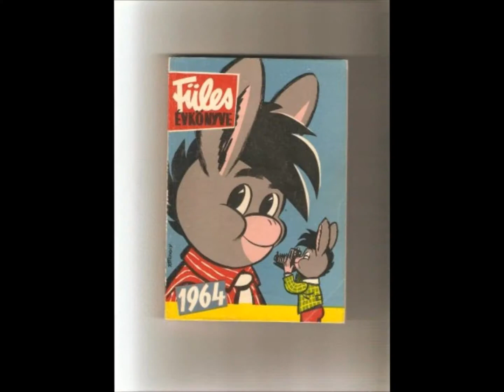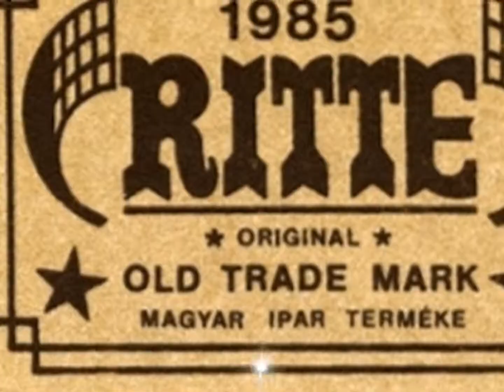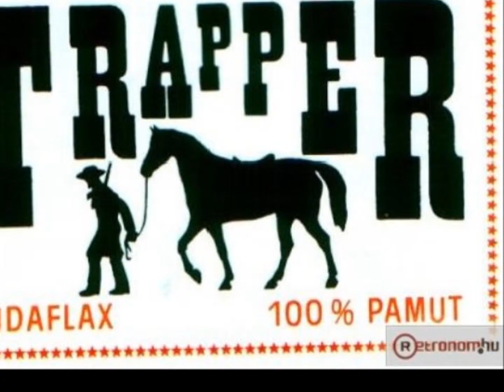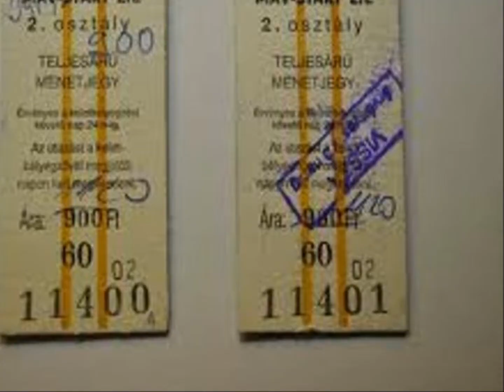COLONIA - Oduzimas mi oah ( D.J. Batman long mix )